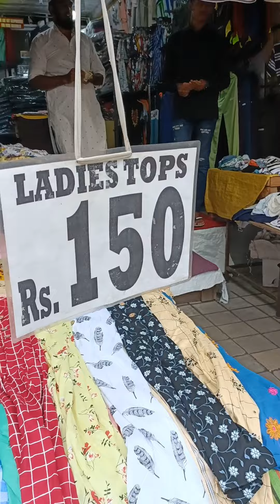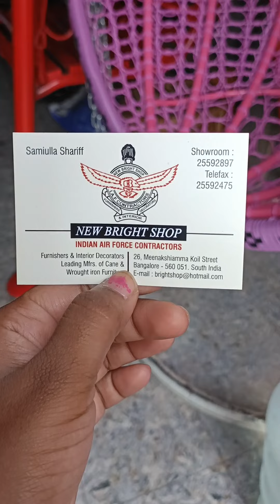Shopping at ShivajiNagar, Bangalore part 1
hi friends,

this is part 1 of shivajinagar shopping video part 2 will be coming soon. don't forget tonpress the bell icon for notifications.

Do mention your valuable comments below in the comments section and also the video you would like to watch on our channel. Hope you like this video.

Important Notice:
I don't take any credit for any music or songs in my video.

Usage of the content requires permission from the creator to be reposted or edited over any digital media platforms. Drop a mail at the mail given above for permission for usage.❤️

Thanks
Suma